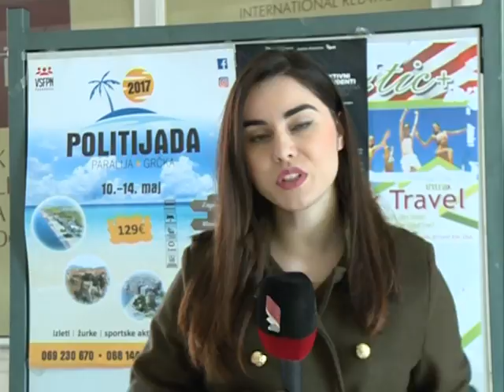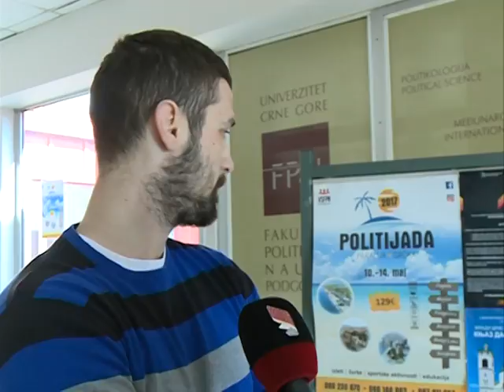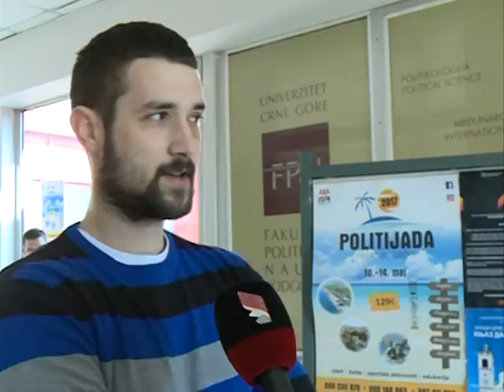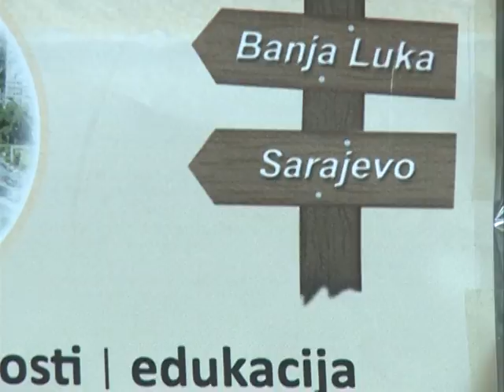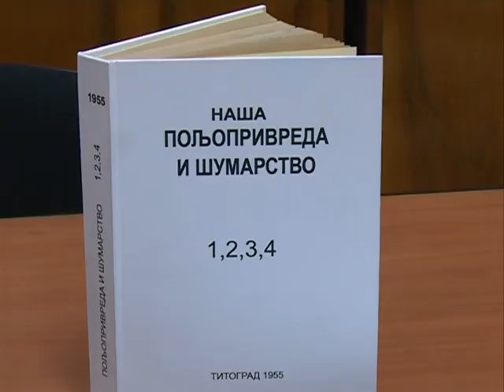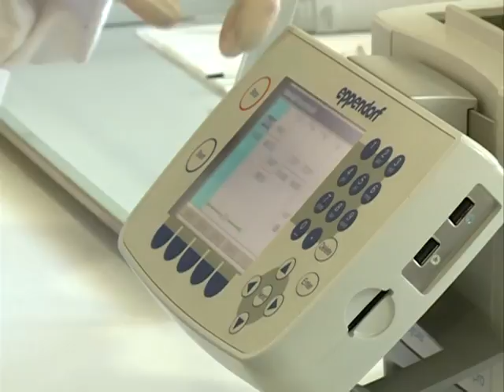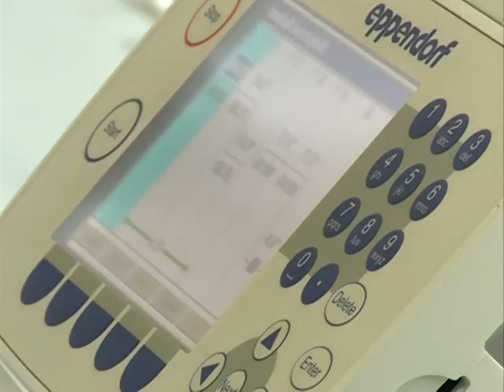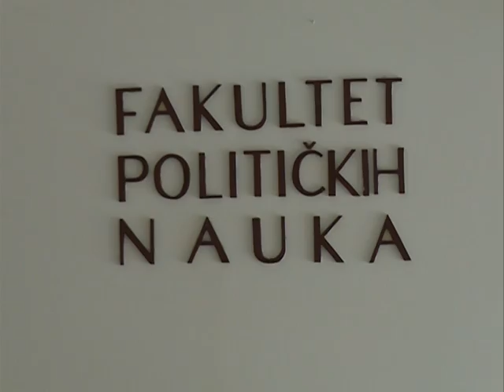EMISIJA INDEX 26 02 2017